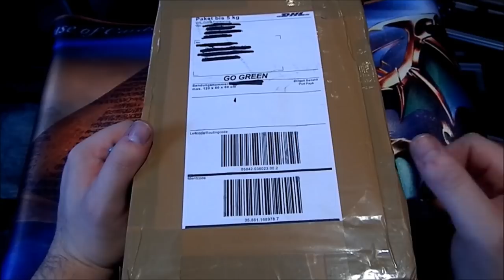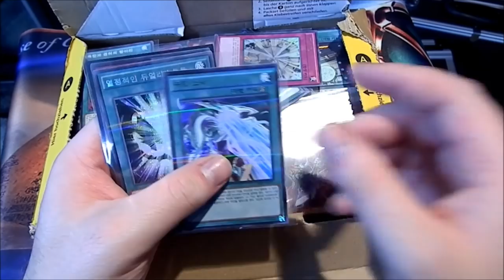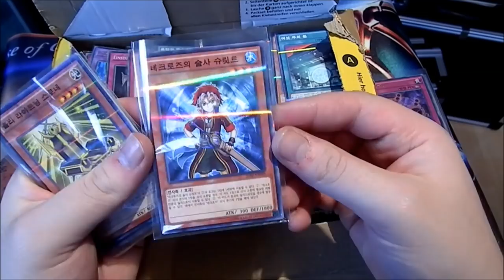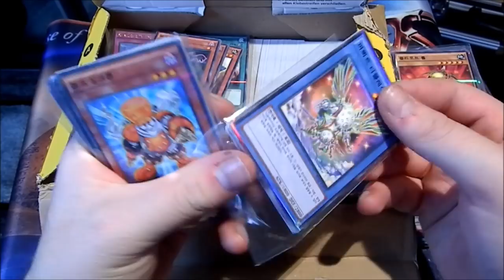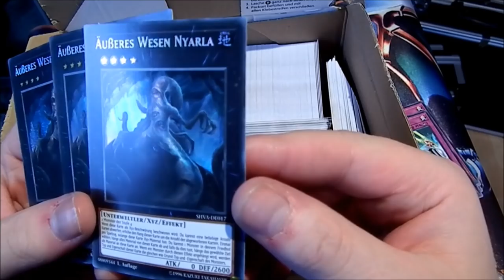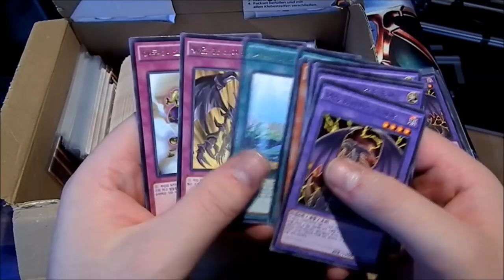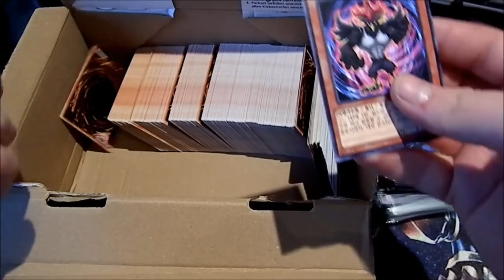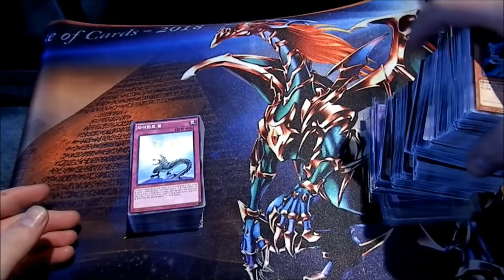Riesen OCG Spende :O | Yu-Gi-Oh! Megaopening | House of cards